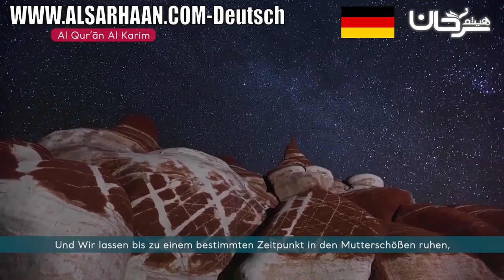SURE 22: AL-HAGG (DIE PILGERFAHRT)